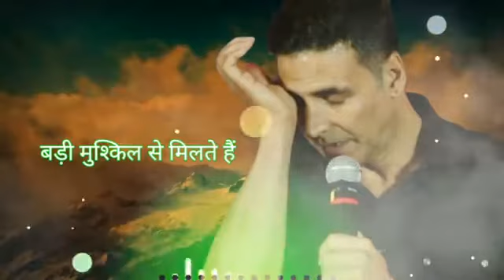hamara channel ko like Karen subscribe Karen aur share Karen